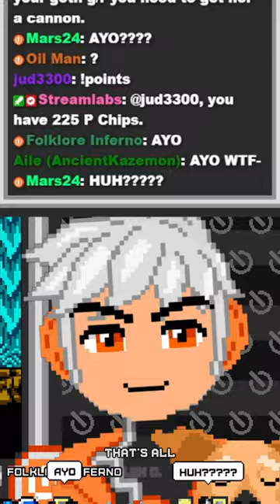Valentines Day Advice!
Use it wisely, Casanova😉